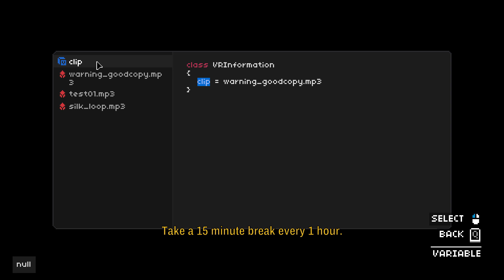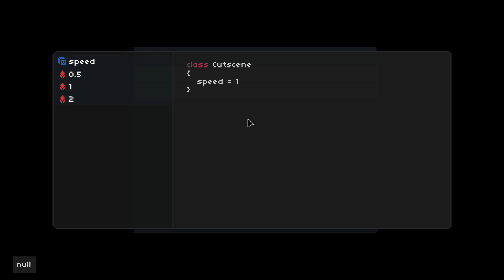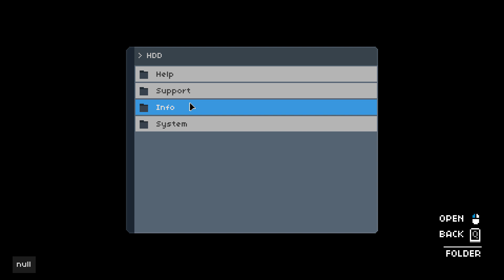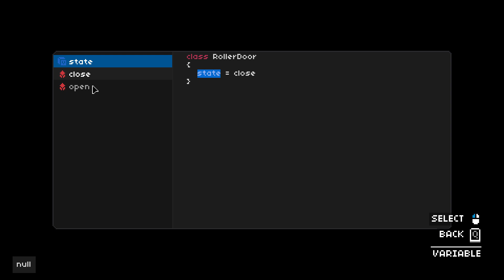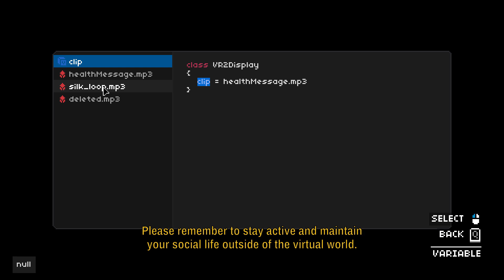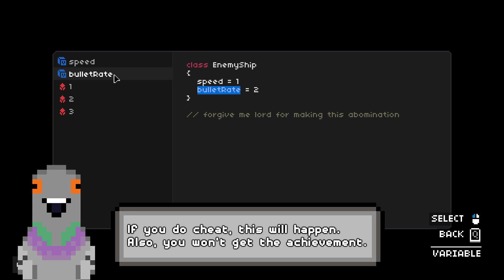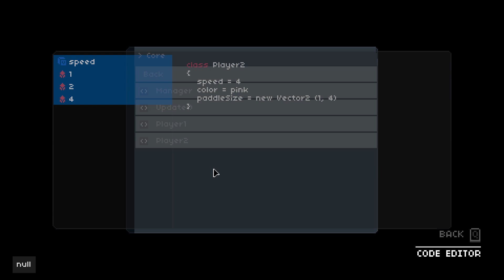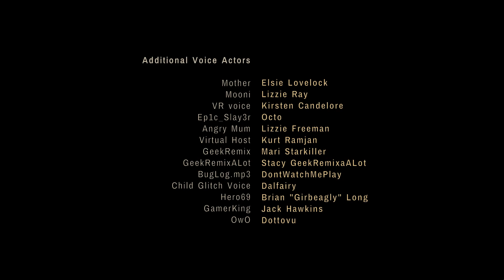One Dreamer: Prologue Walkthrough 🥚 Achievement Guide 🥚 No Commentary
Huge kudos to the developer Gareth Ffoulkes! I asked him for help a few times and he always responded pretty quickly. 🤗

0:00 Overview
5:03 You Were Trying to Log Into the Game?
12:47 No Pets Allowed
13:32 Press F to Pay Respects
14:13 Man of Culture
21:08 Need Rest
22:08 Pathetic
24:12 Make It Stop OwO
26:26 REEEE
27:57 P/\DDLE Champion